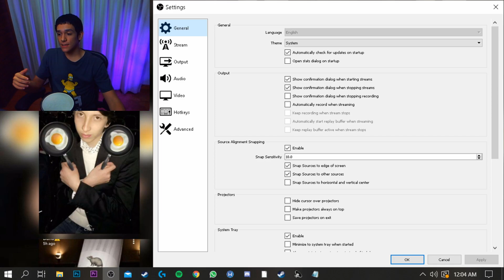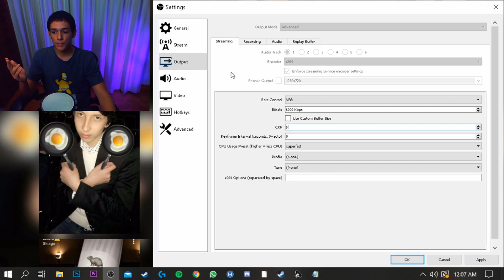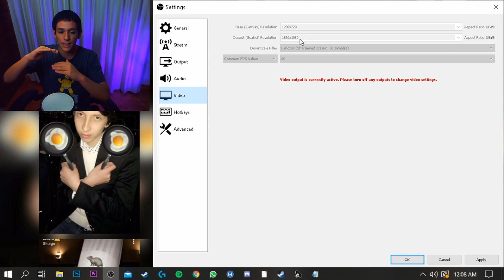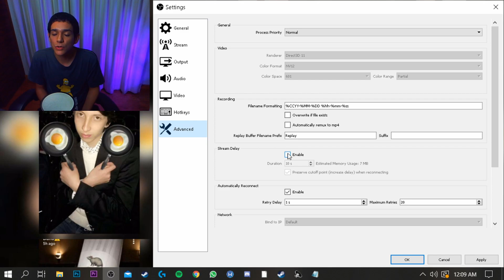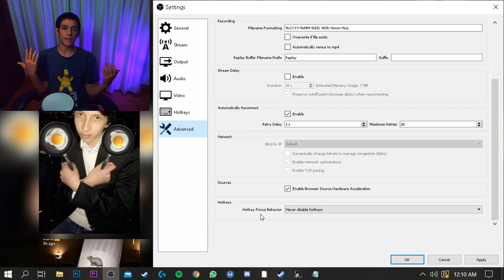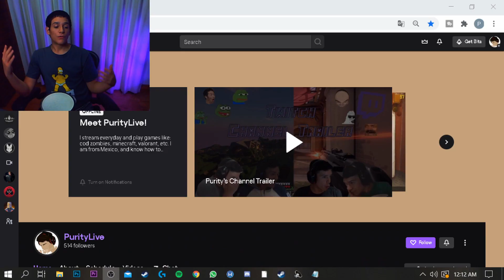How To Stream With Bad Internet 2020 | Obs tutorial for begginers (2021 Version is up now)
So I have been streaming for around 5 years, and when I first started I was streaming with very slow internet. This is a guide on how to stream with bad internet, it has different tips and other settings you can instantly change so your streams get better quality.

TIMESTAMPS:
0:00 Intro
0:55 Obs Output Settings
3:23 Obs Video Settings
5:07 Obs Advanced Settings
6:49 Twitch Settings
7:40 My Tips